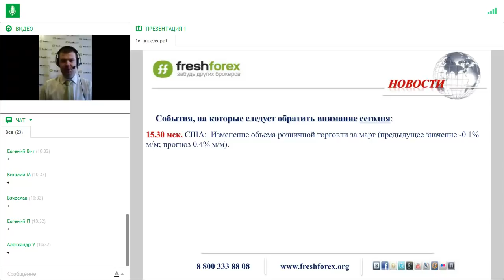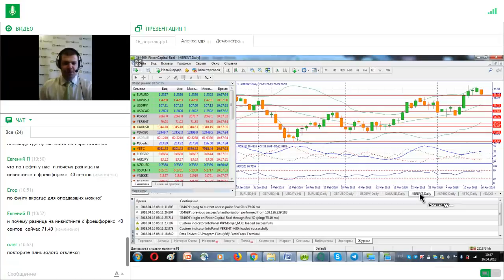Ежедневный обзор FreshForex по рынку форекс 16 апреля 2018